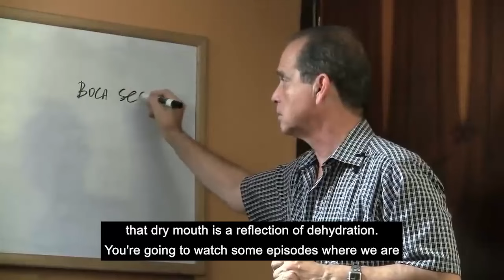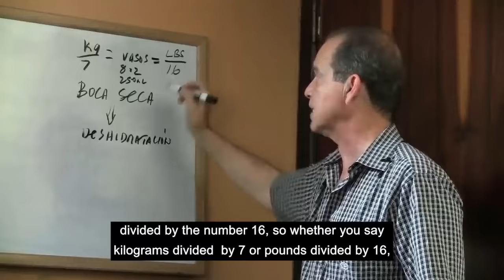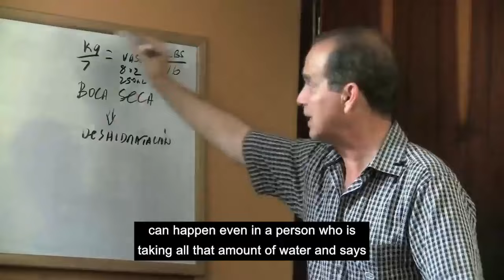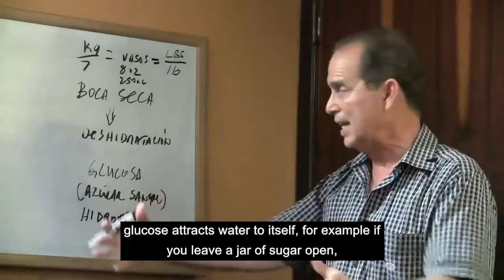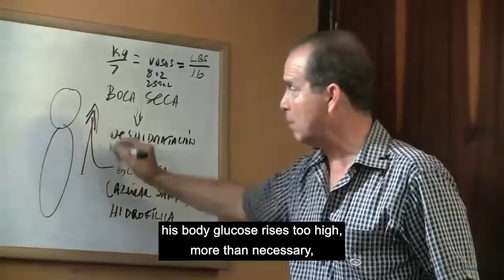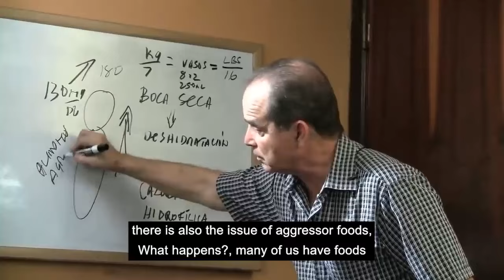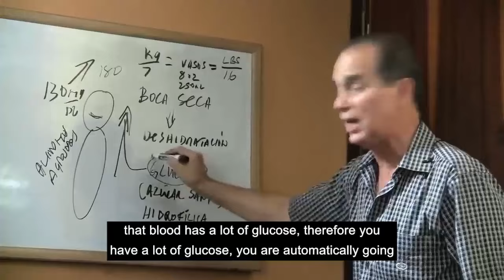#973 I have a dry mouth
In this episode Frank Suarez explains why some people experience the sensation of having a dry mouth.